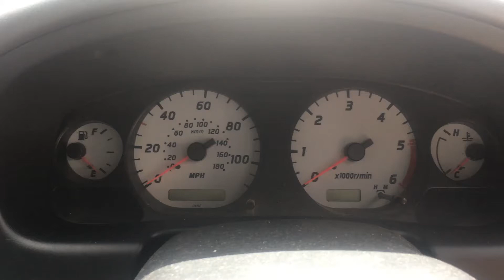Разборка Nissan - Navara 1997-2004, 2.5 DCI (VIN: JN1CPUD22U0073867) 76407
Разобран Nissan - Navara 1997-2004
Основные характеристики:
Год выпуска: 2002
Двигатель: YD25045949A
Объём двигателя: 2.5
Тип двигателя: Дизель
Коробка передач: КПП 5-ст.мех 4х4 (МКПП)
Кузов: Пикап
Смотри каталог запчастей Nissan - Navara 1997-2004 на :
⏰ Режим работы колл-центра:
08:00 – 20:00 – ежедневно

Для наших покупателей:
- бесплатная доставка;